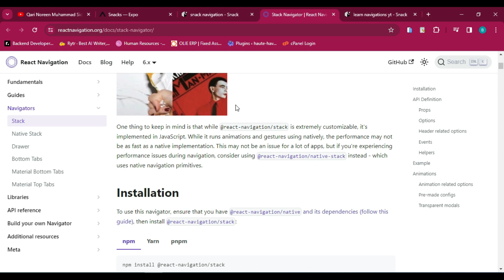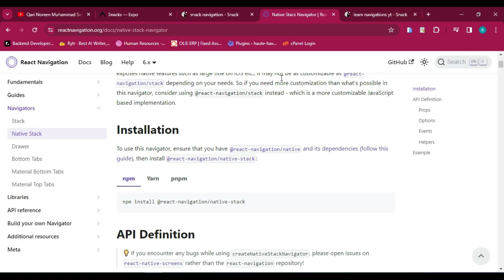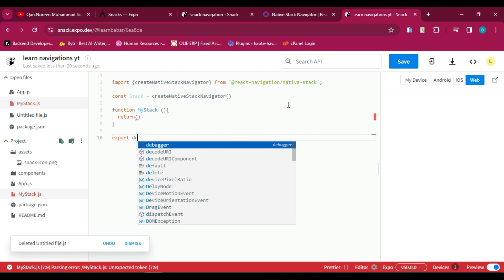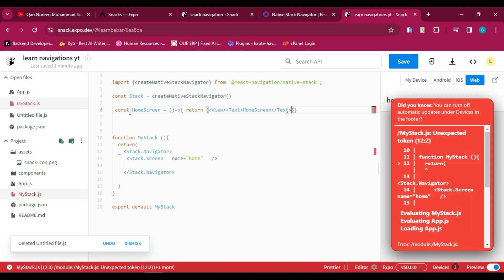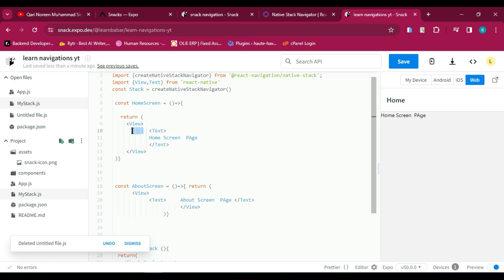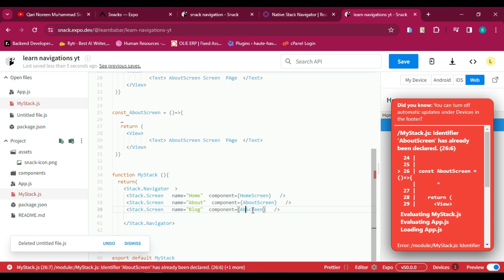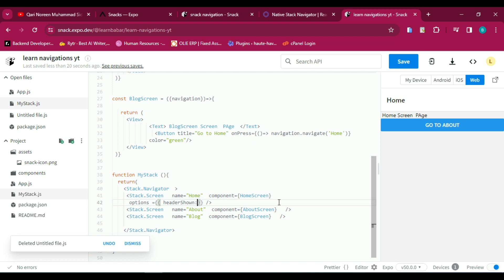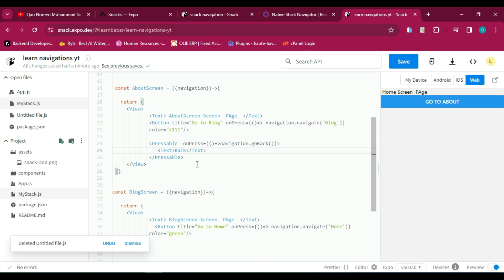Day 4(i): Mastering Stack Navigation in React Native - A Tutorial Challenge for Beginners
Are you ready to embark on an exciting journey into the world of React Native navigation? Whether you're a beginner or an experienced developer, this tutorial will guide you through setting up navigation in your React Native app, including using the popular Drawer Navigation pattern.

React Native Navigation Tutorial for Beginners:
In this tutorial, we'll start from scratch and walk you through the process of setting up navigation in your React Native app. Even if you're new to React Native, don't worry; we'll explain everything step by step.

React Native Login Screen:
One of the essential components of any mobile app is the login screen. We'll show you how to create a sleek and user-friendly login screen using React Native.

React Native Expo Navigation:
If you're using Expo for your React Native project, we've got you covered! Learn how to integrate navigation seamlessly into your Expo app.

React Native Authentication:
Security is paramount in mobile apps, especially when it comes to user authentication. Discover how to implement authentication features using React Native, ensuring your app remains secure.

React Native Game Development:
Looking to develop games with React Native? While it's not the most common use case, we'll explore how you can leverage React Native for game development and handle navigation within your game.

React Native Gesture Handler:
Gesture-based interactions can enhance the user experience of your app. We'll delve into React Native Gesture Handler to add touch-based interactions to your navigation flow.

React Native Routing:
Routing is crucial for navigating between different screens in your app. Learn about routing techniques and best practices in React Native navigation.

How Does React Native Work:
Curious about the inner workings of React Native? We'll provide an overview of how React Native translates JavaScript code into native components, enabling cross-platform app development.

React Native Interview Questions:
Preparing for a React Native job interview? We'll cover some common interview questions related to React Native navigation and other key concepts.

React Native TypeScript Tutorial:
If you prefer TypeScript for type safety and improved code quality, we'll show you how to integrate TypeScript into your React Native project, including navigation setup.

React Native Profile Screen:
Every app needs a profile screen where users can view and edit their information. Learn how to create a stylish and functional profile screen in React Native.

React Native iOS App Tutorial:
Interested in targeting iOS devices with your React Native app? We'll provide a comprehensive tutorial on building and navigating an iOS app using React Native.

React Native Image Picker:
Allow users to select images from their device's gallery with ease using React Native Image Picker. We'll demonstrate how to integrate this feature into your app's navigation flow.

React Native Testing Library:
Ensuring the reliability and quality of your app is crucial. Discover how to write tests for your React Native navigation components using Testing Library.

How to Set Up React Native:
New to React Native setup? We'll guide you through the process of setting up React Native development environment, including configuring navigation.

React Native Splash Screen:
Make a great first impression with a captivating splash screen. Learn how to create and integrate a splash screen into your React Native app.

How to Run React Native App in Visual Studio Code:
Visual Studio Code is a popular choice for React Native development. We'll show you how to set up your environment and run your React Native app directly from VS Code.

Whether you're building a simple app or a complex one, mastering React Native navigation is essential for delivering a seamless user experience. So, let's dive in and get started on your React Native navigation journey!